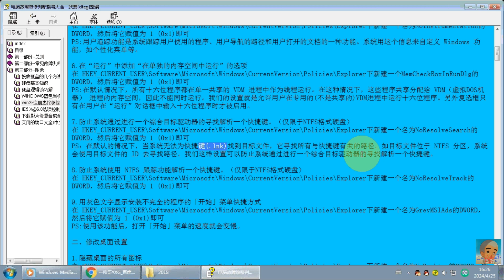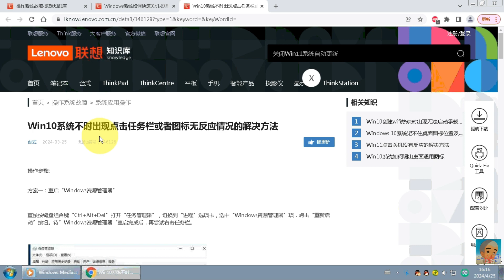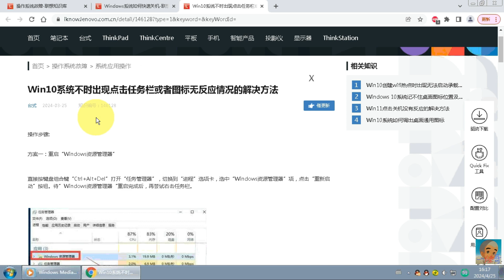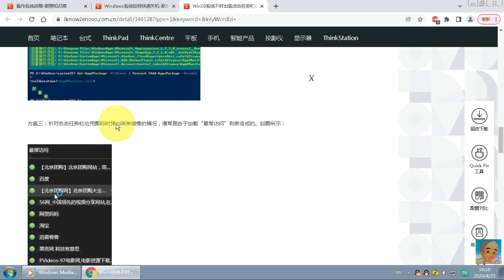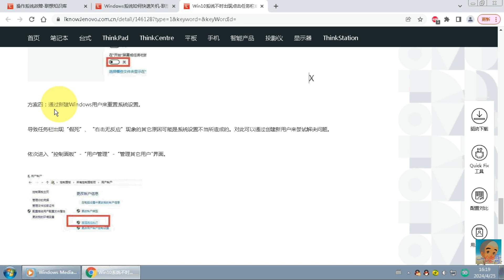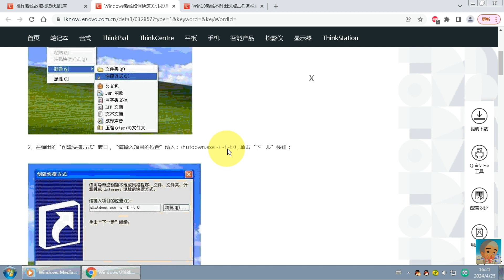维修培训二win2k注册表修改一 建快捷关机 任务栏图标无反应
如果您碰到电脑故障急需解决，出门又不方便，此刻不用慌还有另外一种便捷解决方案。
【360人工服务】    ——可以解决您这个困扰。
一年365天、上百名工程师、24小时在线服务。多种方式解决问题：远程维修、电话沟通、视频指导等等。

维修项目包括但不限于如下：

电脑蓝屏、摄像头故障、表格制作、系统重装、清理c盘、安装软件、连网故障、路由器设置、音箱没声/耳麦说话对方听不到、打印机及其他外设等电脑周边产品故障。

在线寻找维修工程师的方法：

1.下载并安装360安全卫士（非“360极速版“）。
软件下载链接：（以下网址如点不了，请复制到浏览器地址，再打开）
360 安全卫士为您提供全方位安全守护，请在电脑端下载  urlqh.cn/mrjHr

360 安全浏览器全面守护您的上网安全，请在电脑端下载  urlqh.cn/mrmY4

2.打开360安全卫士，接着依次如下点击【功能大全】-【人工服务】-【我的工具】-（在界面左边）【认证专家】-右上角搜索框（输入故障）

海外旅者的福音，以下所有软件都没版权，随意下载免费使用。（链接复制到浏览器地址栏，打开即可下载安装）

360集合包，一键装机、快捷方便，请在电脑端下载  urlqh.cn/o97z1
360随心定制推广包，安全方便，可靠省心，请在电脑端下载 urlqh.cn/o97KR
雷神网游加速器，一键加速Steam千款游戏，随时暂停加速时间 urlqh.cn/o97mD
360 压缩永久免费、安全、高效，请在电脑端下载  urlqh.cn/o97Mv
360桌面助手 全面提升办公效率，工作更轻松 urlqh.cn/o97jU
360 杀毒一键扫描，彻底杀毒，请在电脑端下载  urlqh.cn/o96Px
打字用手心，顺手更顺心，请在电脑端下载  urlqh.cn/o97Iq
360极速浏览器X，极速浏览，极致顺滑  urlqh.cn/o97Dx
360极速浏览器 极致速度，快如闪电，无广告弹窗  urlqh.cn/o97LC

佛(fó)说(shuō)大(dà)乘(shèng)无(wú)量(liàng)寿(shòu)庄(zhuāng)严(yán)清(qīng)净(jìng)平(píng)等(děng)觉(jué)经(jīng)
南无本师释迦牟尼佛

开(kāi) 经(jīng) 偈(jì)
无(wú)上(shàng)甚(shèn)深(shēn)微(wēi)妙(miào)法(fǎ)
百(bǎi)千(qiān)万(wàn)劫(jié)难(nán)遭(zāo)遇(yù)

我(wǒ)今(jīn)见(jiàn)闻(wén)得(dé)受(shòu)持(chí)
愿(yuàn)解(jiě)如(rú)来(lái)真(zhēn)实(shí)义(yì)

菩(pú)萨(sà)戒(jiè)弟(dì)子(zǐ)郓(yùn)城(chéng)夏(xià)莲(lián)居(jū)会(huì)集(jí)各(gè)译(yì)